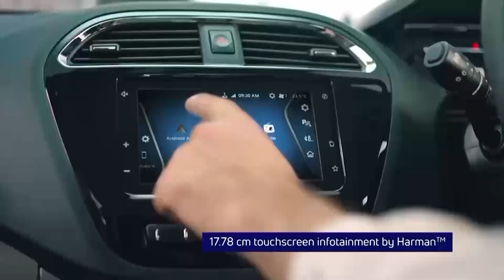ÏASHIM BYNTA 26 TYLLI KI SKUL HA KA CHIEF MINISTER DISTRICT LEVEL INTER SCHOOL ATHLETICS MEET SWKHD